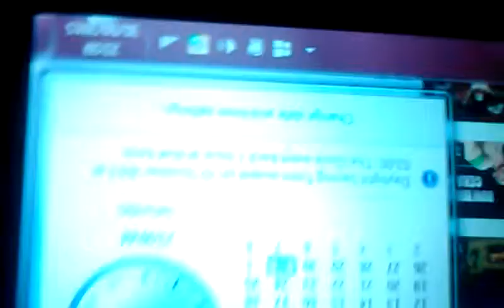Happy November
vlogging daily